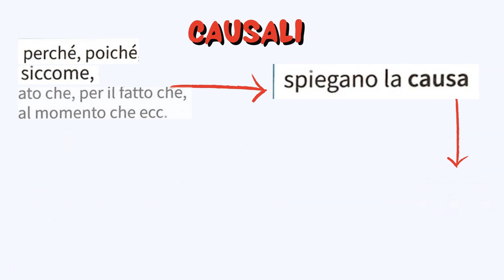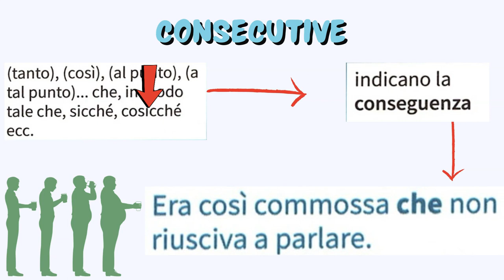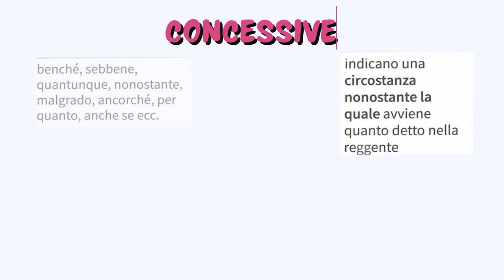Usare le congiunzioni per evitare lo shopping list text (3)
Le principali congiunzioni surbodinanti.